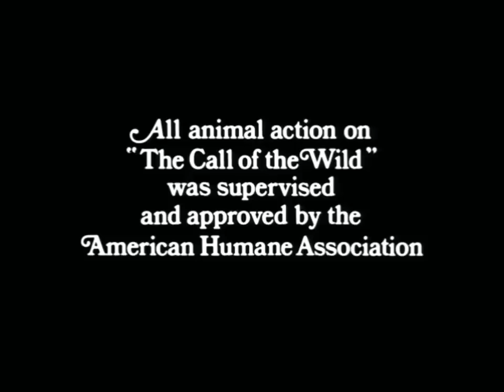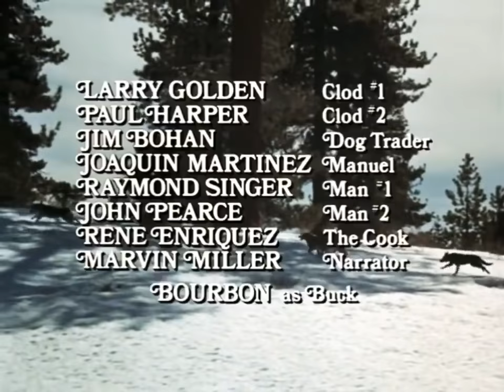the call of the wild english full movie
thecallofthewildfullmovie, callofthewildfullmovie, thecallofthewildfullmovieinenglish, thecallofthewild, callofthewild, call, of, the, wild, thecallofthewildenglishmovie, callofthewildenglishdubbed, callofthewildenglish